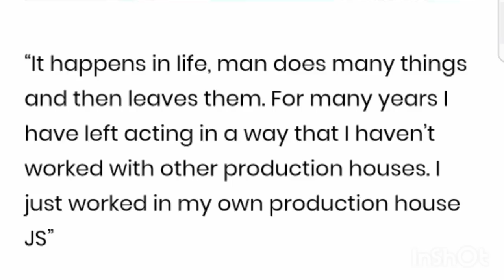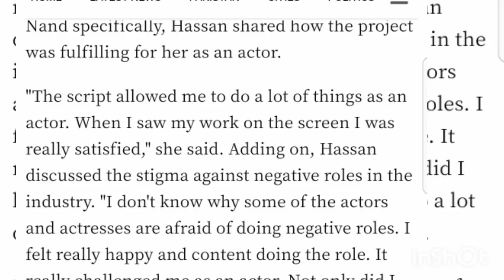Why Faiza hassan left drama serial Nand/Faiza hassan finally revealed the reason behind leaving nand